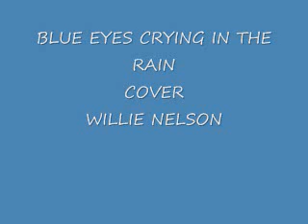BLUE EYES CRYING IN THE RAIN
COVER OF WILLIE NELSON SONG "BLUE EYES CRYING IN THE RAIN"